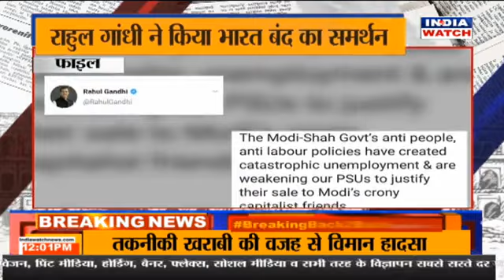श्रमिक संघों का भारत बंद आज || MID DAY || INDIA WATCH